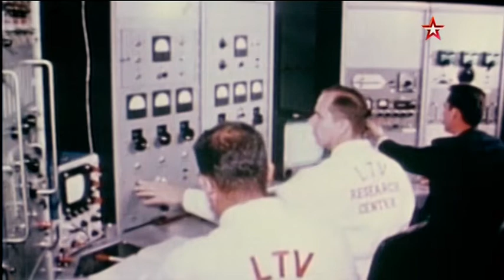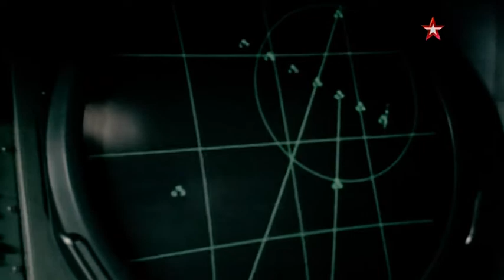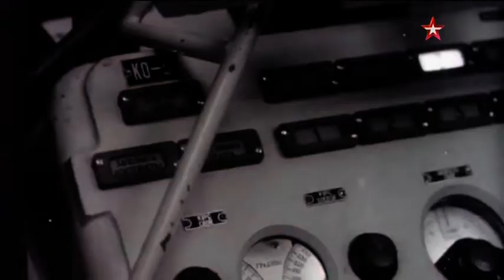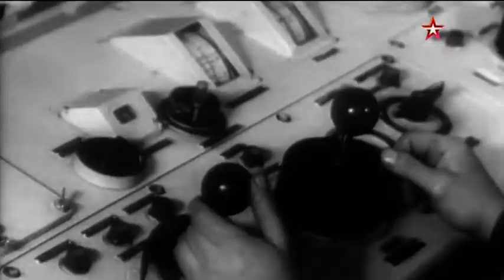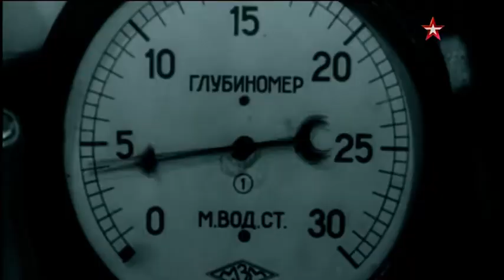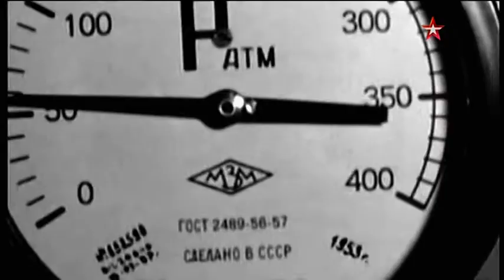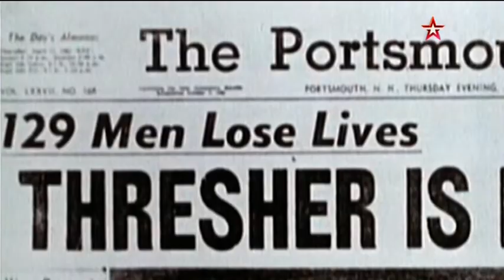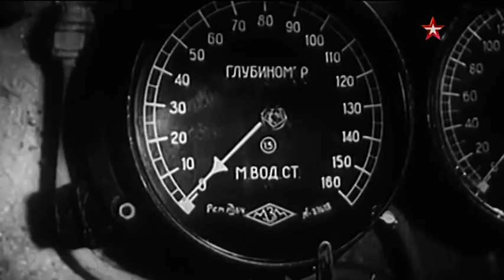371 they sit with the steeps - the face and body of the house with which the pawn is closed cried